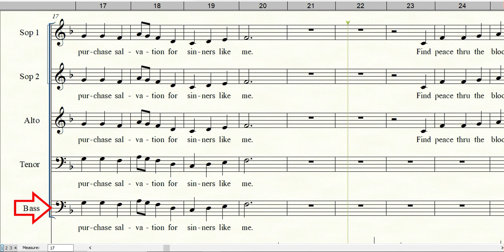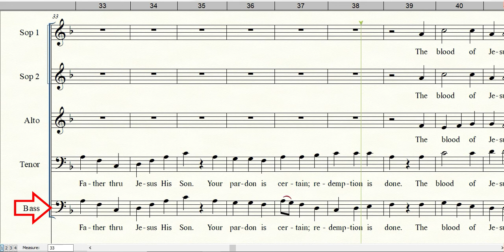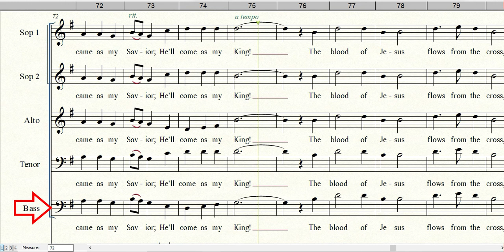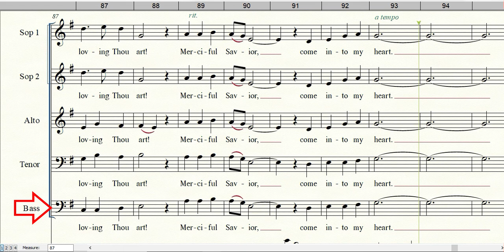THE BLOOD OF JESUS | Bass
Arranged by Klayton Hoefler